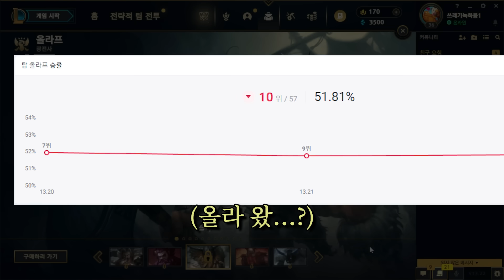끝까지 때리면 승률 100%ㅋㅋㅋ각성한 진짜 상남자 레전드ㅋㅋㅋㅋ【탑 올라프】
ㅋㅋㅋㅋㅋㅋㅋㅋㅋ